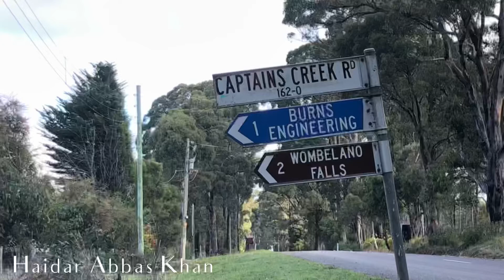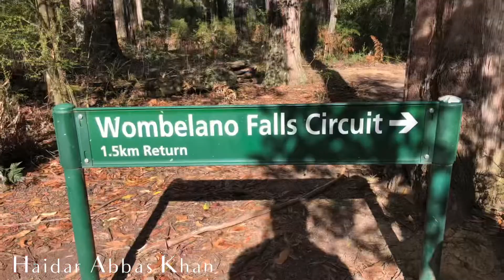Waterfalls Around Melbourne | Wombelano Falls | Victoria | Australia | Vlog 07 | Water falls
Wombelano Falls